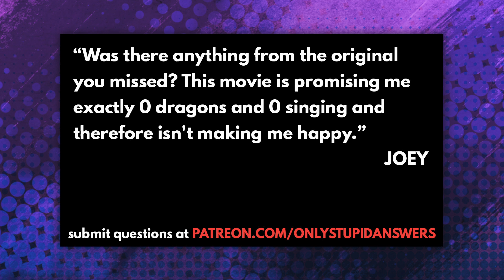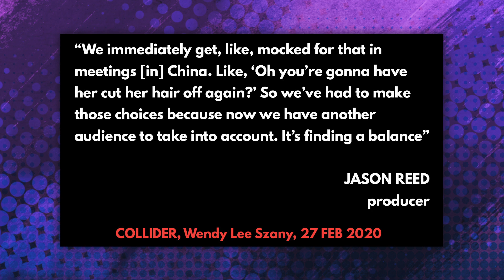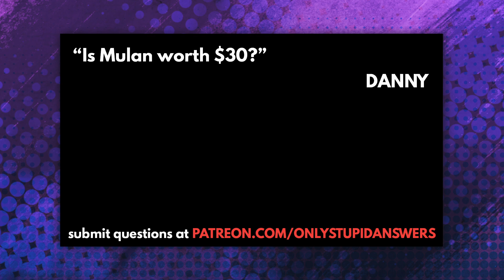Mulan (2020) - Movie Review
Is the Mulan remake worth $30 to stream on Disney+?

"Acclaimed filmmaker Niki Caro brings the epic tale of China’s legendary warrior to life in Disney’s “Mulan,” in which a fearless young woman risks everything out of love for her family and her country to become one of the greatest warriors China has ever known."

Written by: Rick Jaffa, Amanda Silver, Elizabeth Martin, and Lauren Hynek

Starring:
Yifei Liu, Donnie Yen, Jet Li, Gong Li, Jason Scott Lee, Yoson An, and Tzi Ma

Check out everything Only Stupid Answers including our podcast and merch